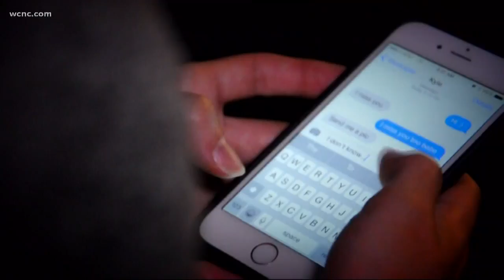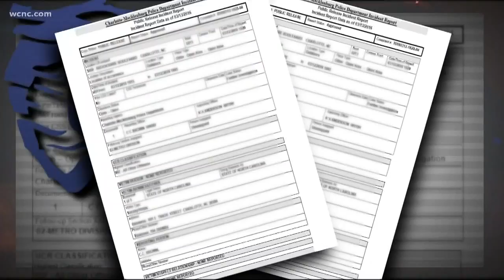CMS issues warning after reported sex tape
A sex tape involving a minor was shared at Whitewater Middle School last Wednesday, according to a report by CMPD.